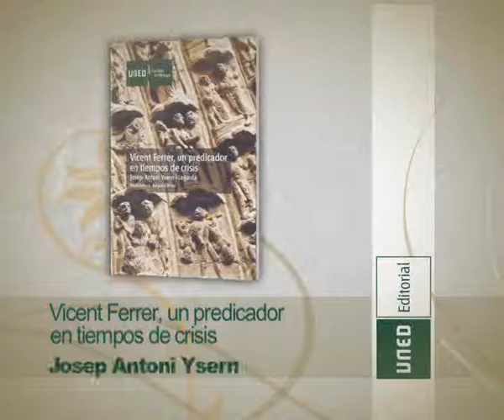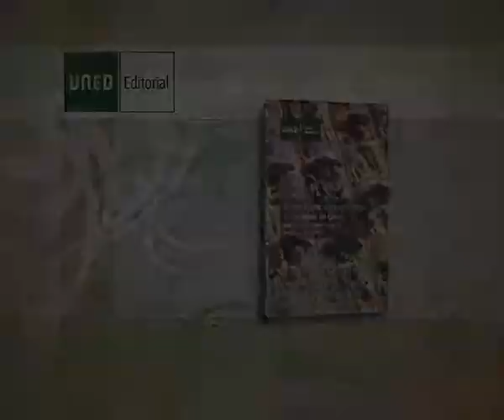Vicent Ferrer, un predicador en tiempos de crisis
UNED Editorial - Vicent Ferrer fue un teólogo, un intelectual, un hombre de acción y, sobre todo, un predicador dotado de una capacidad de seducción de masas pocas veces vista, a tenor de los muchos testimonios que nos lo corroboran. Nacido en Valencia (1350), le tocó vivir la grave crisis del Cisma de Occidente y tuvo que intervenir en momentos cruciales de la alta política de la época. Autor: Josep-Antoni Ysern Lagarda